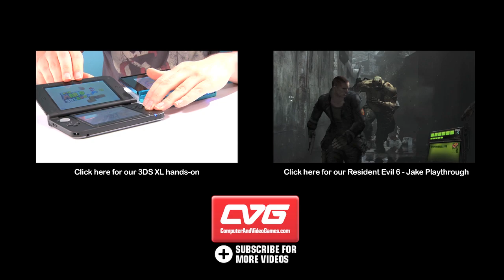Resident Evil 6 Gameplay - Chris Playthrough - Ace of Spades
Resident Evil 6 Gameplay - Chris playthrough - Ace of Spades: Gameplay from Resident Evil 6, coming to PlayStation 3, PC and Xbox 360 on October 2nd. Here's a playthrough of Chris' section from the demo, which is now available on Xbox 360 for anyone who purchased Dragon's Dogma. Are you excited by Resident Evil 6? Will this improve on resident Evil 5?

Tags: resident evil "resident evil 6" "resident evil 6 gameplay" "resident evil 6 demo gameplay" "resident evil 6 demo" jake resi re6 capcom chris jill ada barry Kennedy Valentine Umbrella Claire Re4 Re5 Zombies Nemesis